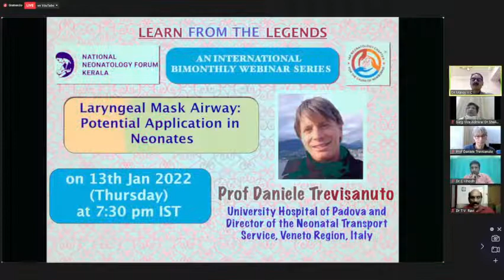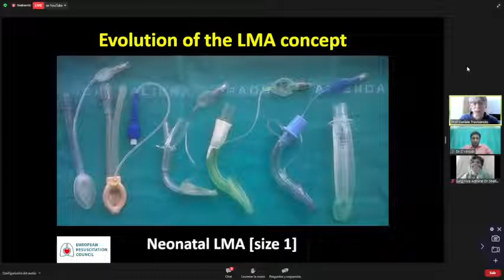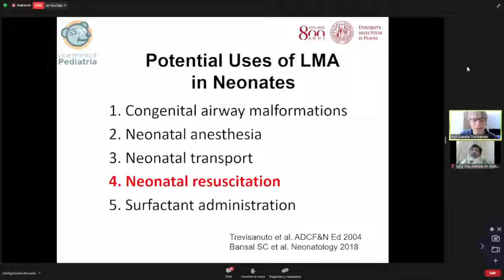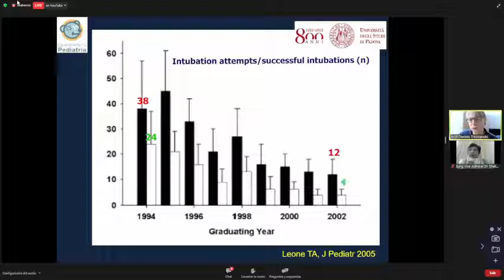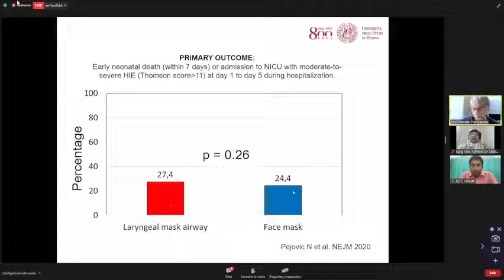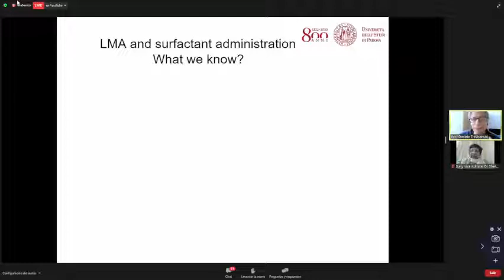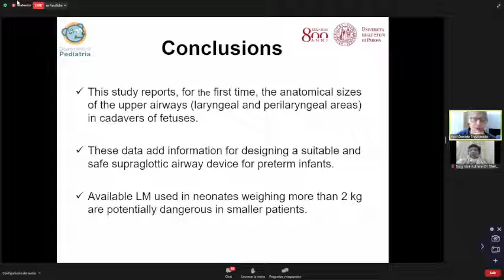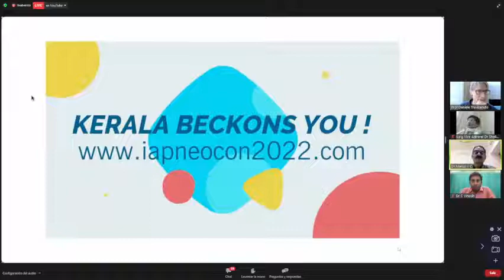Laryngeal Mask Airway Potential Application in Neonates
Prof Daniele Trevisanuto, University Hospital of Padova, Italy
LEARN LEGENDS OF NEONATOLOGY